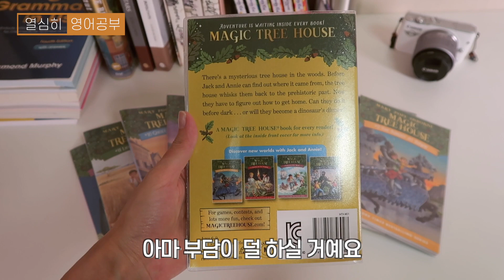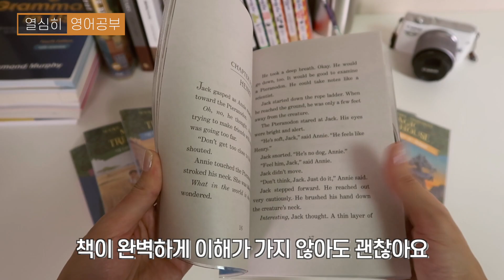영어원서 초보라면 이 책부터 시작하세요! | 열심히 영어공부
영어공부를 원서읽기로 시작하고 싶으신 초보분들께 추천해 드립니다 💛
여러분 챕터북이라고 들어 보셨나요? 얇고 가벼운 챕터로 이루어져서 한 권을 쉽게 끝낼 수 있는 책을 챕터북이라고 한답니다.
처음부터 300페이지, 400페이지 되는 영어원서를 읽기 부담되셨다면 이런 챕터북으로 시작해 보시면 어떨까요?

챕터북의 대명사, 세계에서 제일 유명한 챕터북을 영상에서 소개해 드립니다.

공부방법도 자세히 추천해 드릴께요~ 영상 보시고 차근차근 공부해 보시기 바랍니다 🙏

🌟영상 보시고 저렴하게 책을 구매하고 싶으시다면 아래 링크를 클릭해 주시기 바랍니다. 판매수익의 일부가 저에게 후원금으로 전달됩니다 🙏

📕매직 트리 하우스 1권 ~ 12권 묶음 세트

📍매직트리하우스 롱테일북스 공식 단어장 퀴즐렛

영어원서 낭독훈련 하는 방법 | 열심히 영어공부

▶ 열심히 영어공부 첫번째 영상부터 보시려면 이 영상부터